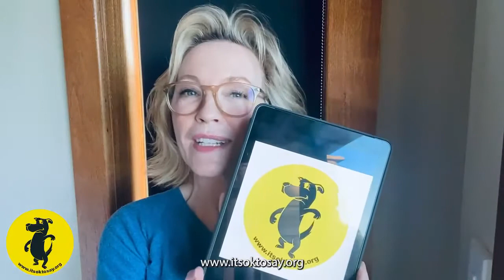Rebecca Gibney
Rebecca Gibney supporting our "It's OK to say if you don't feel OK" initiative